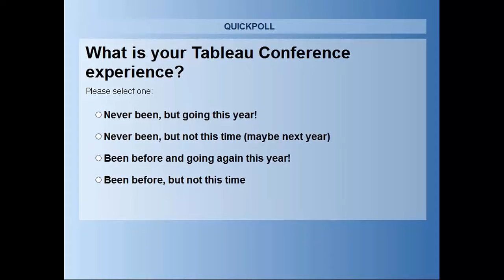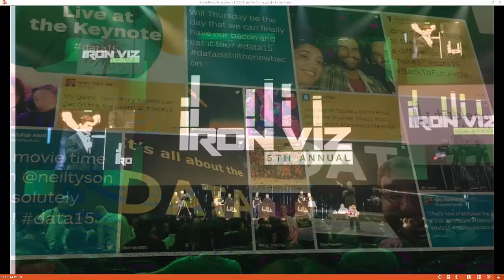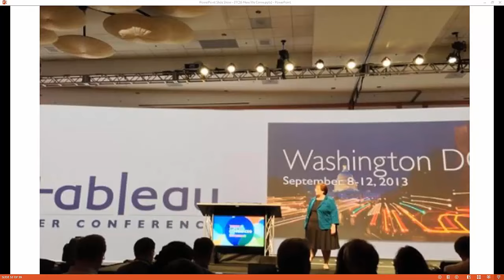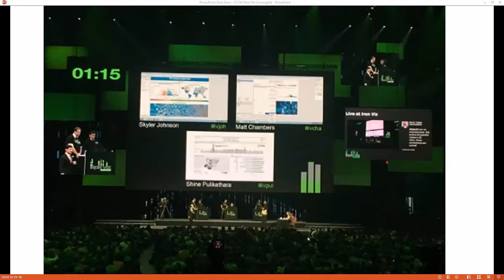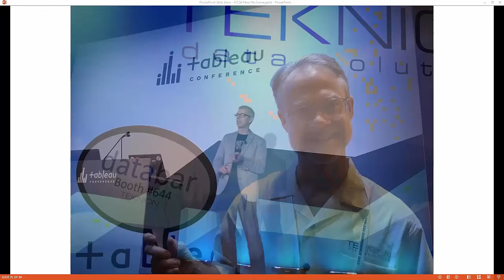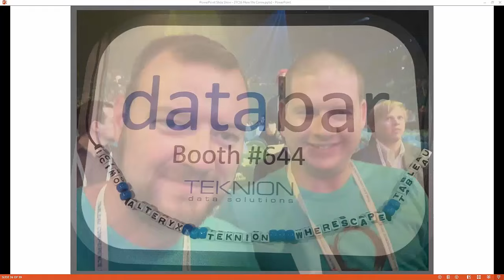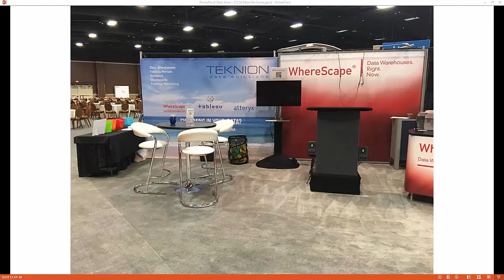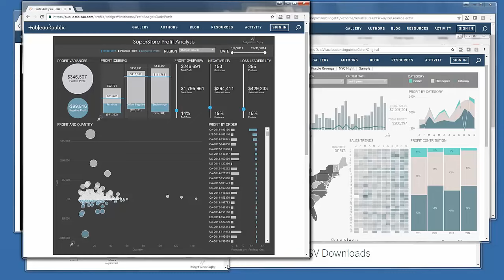Data16 Here we Come! Getting Ready for Tableau Conference 2016 | Webinar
Zen Masters and Tableau Ambassadors, Bridget Cogley and Joshua Milligan lead a panel of veteran and first time conference attendees from Teknion Data Solutions to discuss everything from picking sessions to navigating Austin as we get ready for Data16!

Want to learn more? Check out our blog for new ways to display your data